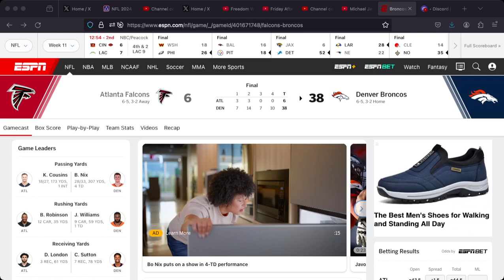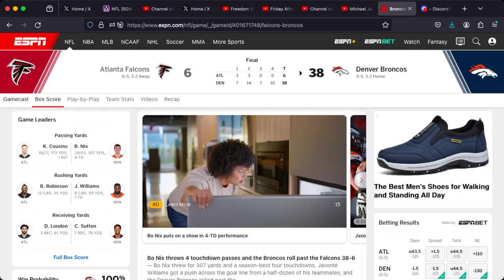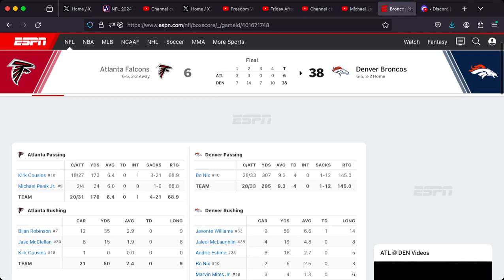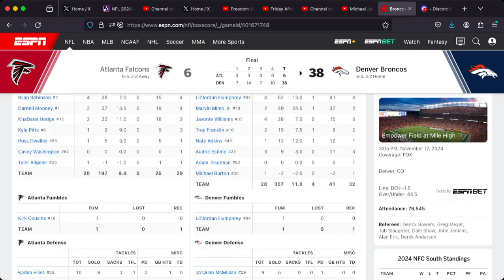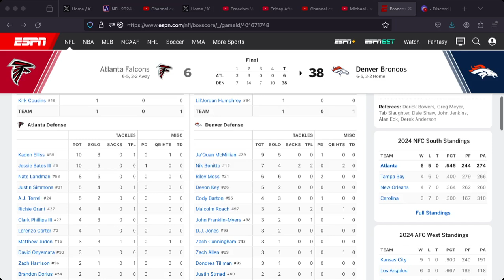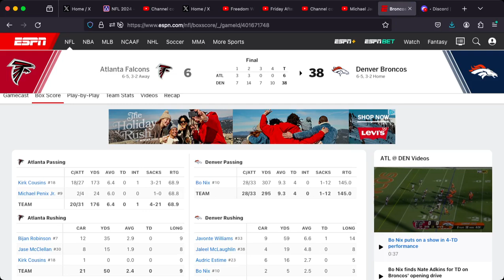Denver Broncos Lay Belt To Ass on Atlanta Falcons 38-6 *Broncos Fan Reaction*